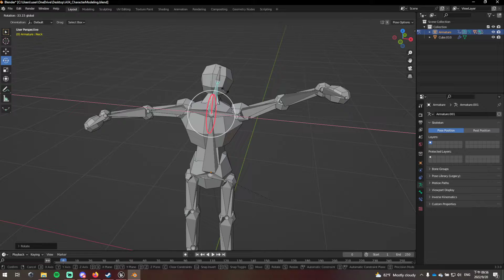Basic Character Modeled and Rigged Using Blender!